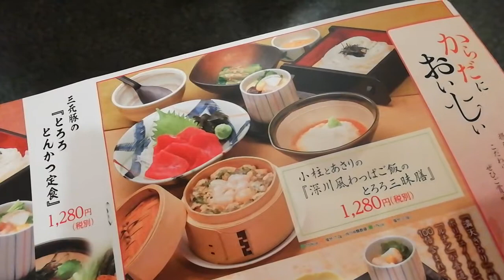【飯テロ】gotoイートキャンペーン!!小柱とあさりの深川風わっぱご飯のとろろ三昧膳 ポイント貰ってお得に食した😋🍚🍴飯テロ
今話題のgotoイートキャンペーン✨

味の民芸で小柱とあさりの深川風わっぱご飯のとろろ三昧膳を食らいました😋🍚ご飯大盛🍴

冷しうどんと茶碗蒸し付✌

1000円のポイント貰えてお得にいただきました🙏